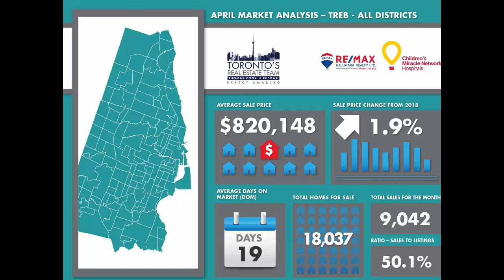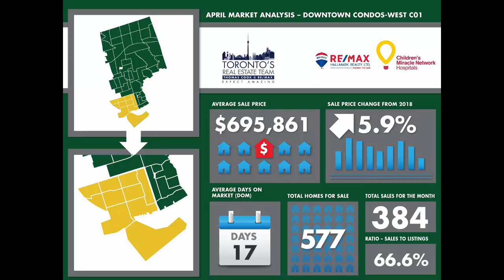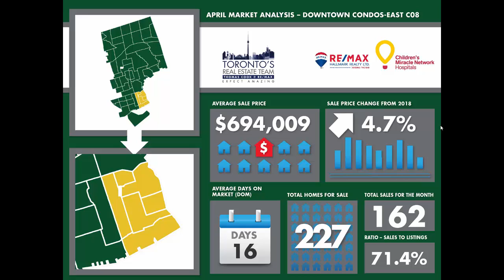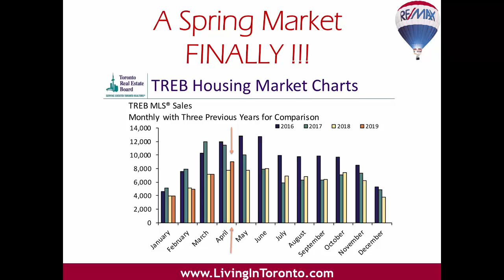April 2019 Market Report. Spring market is here… finally!!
Toronto Real Estate Market Report for April 2019 with Toronto's Real Estate Team. Spring market is here… finally!!